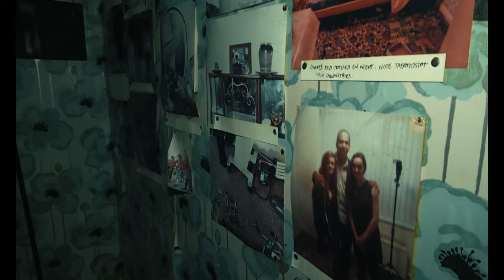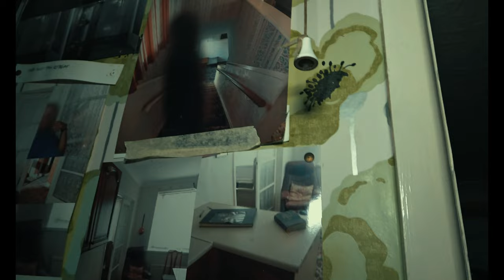INSIDE the UKs MOST HAUNTED HOUSE | OVERNIGHT at 30 EAST DRIVE | Real Paranormal Investigation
James and Rhian return to 30 East Drive with Chris & Kim @iConjureParanormal said to be the UKs most haunted house this location is said to be the home of the UKs most active poltergeist 'Fred'. We went in very brave and attempted to provoke activity from this negative entity, we were soon backing down to the power that we got a few glimpses of during our investigation.